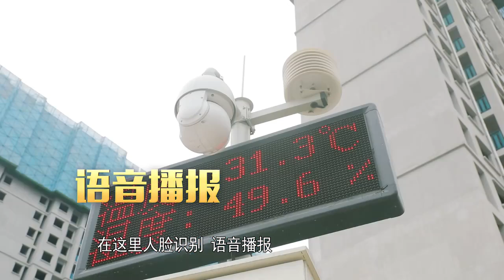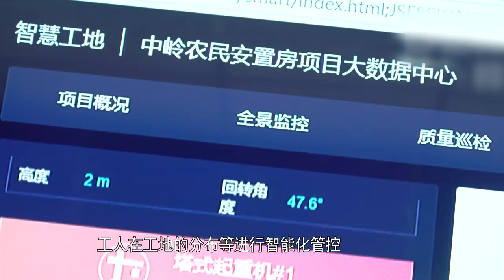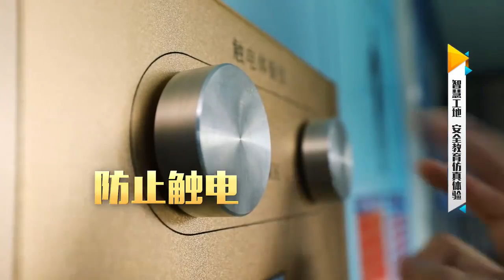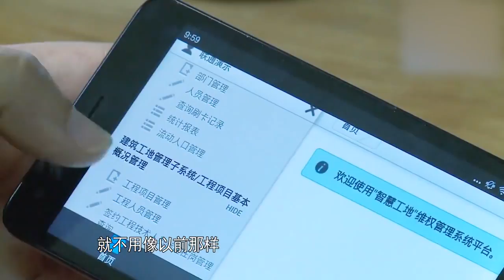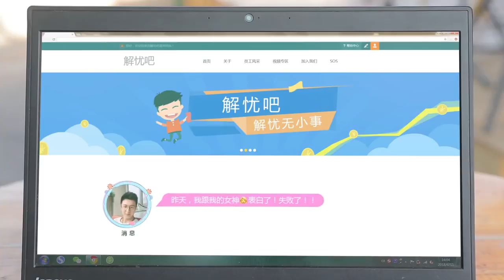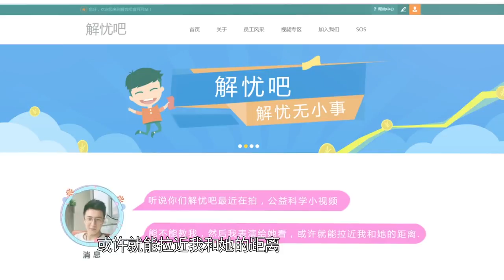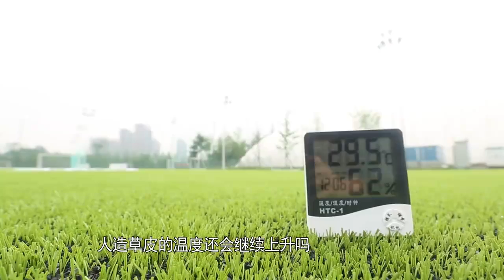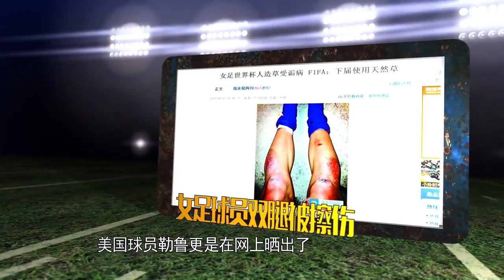《新闻大求真》20180614期：足球场为何不能使用人造草皮？ News and science【芒果TV精选频道】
《新闻大求真》YouTube更新时间：每周二至周五

《新闻大求真》：湖南卫视创新节目， 电视界的“百度知道” ，中国第一家传言求证中心。传言到底哪个是真哪个是假？最顶尖的实验室，最权威的专家，告诉你最可信的答案。